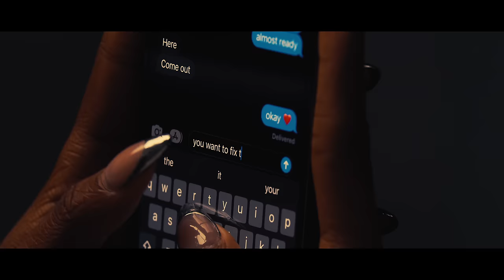Joël Lobban - Thinking About You (Official Video)